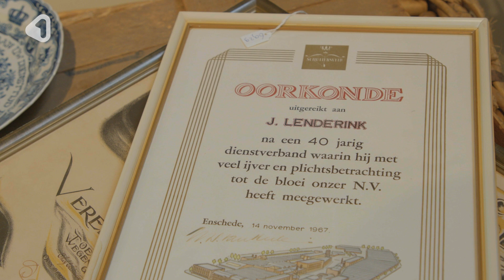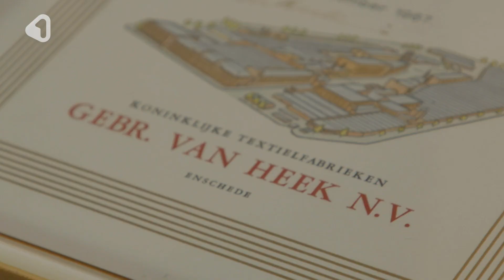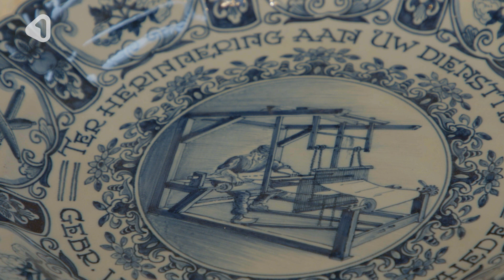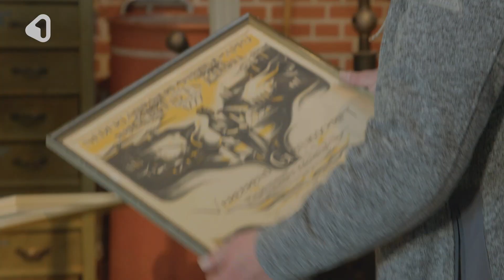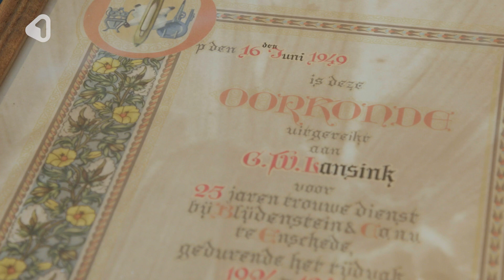In Depot: Dit object krijgt de Museumfabriek in Enschede het vaakst aangeboden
Collega Ernst Bergboer heeft inmiddels al heel wat museumstukken in de hand gehad bij de Museumfabriek in Enschede. De een zeldzamer dan de ander. Nu, in een nieuwe aflevering van In Depot, neemt hij het object dat het meest wordt aangeboden aan het museum onder handen.